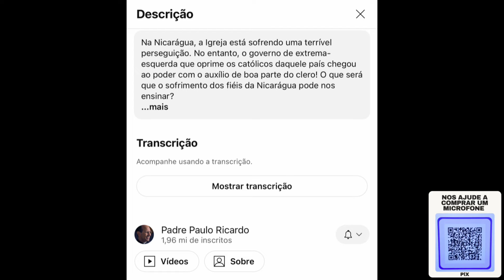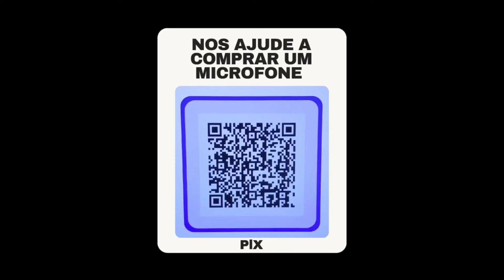Brasil em alerta! Pe Paulo Ricardo pode ser afastado após afirmar isso durante Missa?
Ajude com o que puder para comprarmos um microfone 👆🙏

Seja bem-vindo ao Canal Inspirações Católicas.

Rezemos sempre pela Santa Igreja Católica, pela paz no mundo e por todos os nossos irmãos e irmãs em Cristo. Vamos juntos levar a palavra de Deus e ser a luz de Cristo no mundo.📿✝️

O intuito é fazer com que vocês fiquem por dentro de notícias que na maioria das vezes não são divulgadas! Algumas notícias tristes, revoltantes, mas que não podemos fechar os olhos e fingir que não aconteceram. Devemos juntar forças e nos unir em oração. 🛐📿

Canal destinado à orações, notícias, homilias, entre outros assuntos católicos.

Hoje, vamos falar sobre um tema muito sério e atual: a pers€guição à Igreja na Nicarágua, conforme abordado pelo padre Paulo Ricardo em sua homilia. Vamos entender o que está acontecendo e o que isso pode nos ensinar.
Como muitos sabem, a Nicarágua vive momentos difíceis, com sacerdotes ssendo presos e exilados. Vocês certamente já ouviram falar.
O padre Paulo Ricardo pode ser afastado por ter falado sobre esse assunto? Vale lembrar que ele está sendo acusado junto com frei Gilson e Padre José Eduardo sobre o possível g0lpe